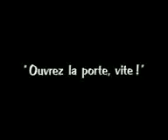Video from My Phone